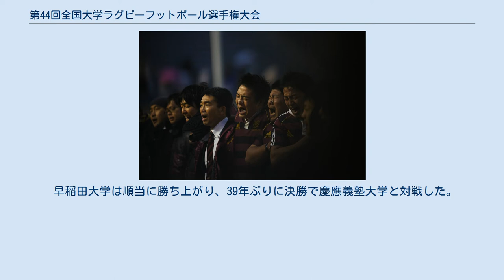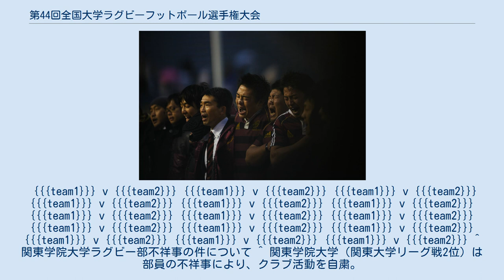第44回全国大学ラグビーフットボール選手権大会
優勝した早稲田大学の選手たち 第44回全国大学ラグビーフットボール選手権大会は2007年12月16日から2008年1月12日にかけて開催された全国大学ラグビーフットボール選手権大会である。
早稲田大学が2年振り14回目の優勝を果たした。
 第44回全国大学ラグビーフットボール選手権大会には、前回大会優勝校の関東学院大学が部員の不祥事により出場を辞退した。
そのため、前回大会準優勝校の早稲田大学が優勝候補筆頭に挙げられていた。
 早稲田大学は順当に勝ち上がり、39年ぶりに決勝で慶應義塾大学と対戦した。
雨の中の決勝戦は26-6で早稲田大学が快勝。
2年振りに覇権を奪回した。
大会出場を辞退した。